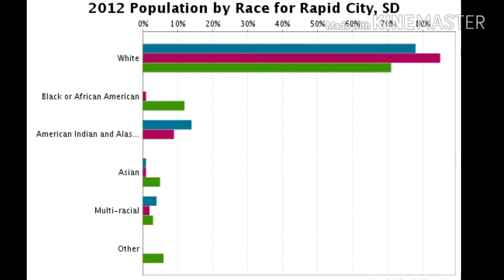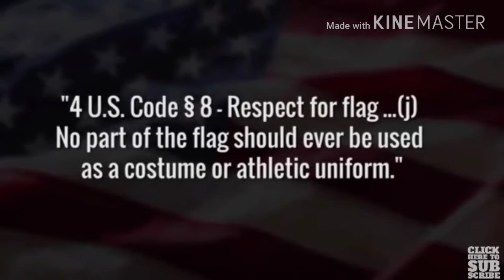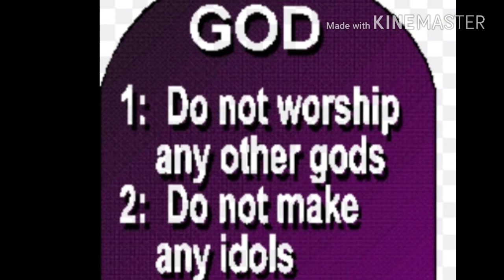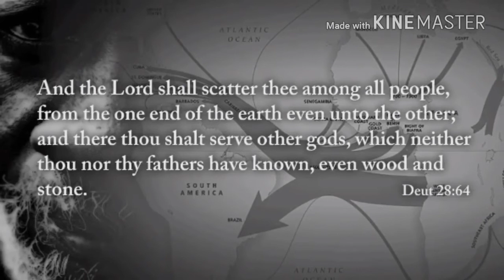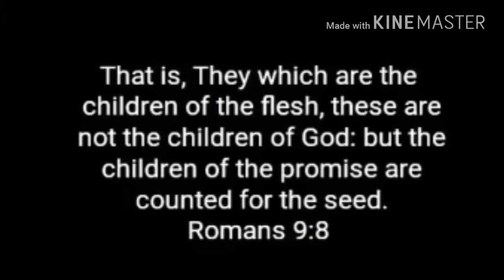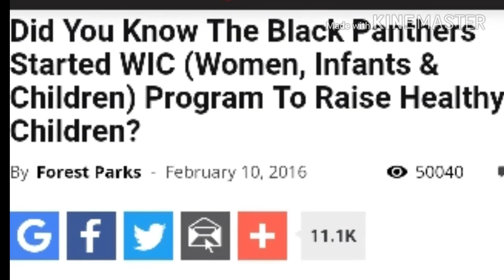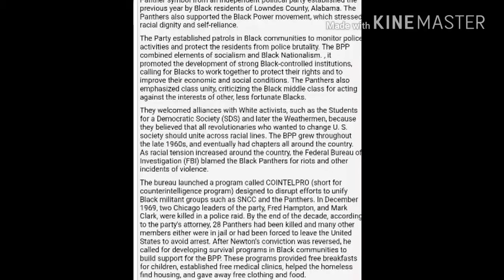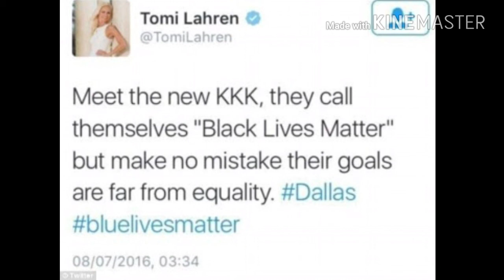Tomi Lahren the Nazis Barbie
This video is about Tomi Lahren, I am talking about her opinions and her views about Colin Kaepernick peaceful protest during the national anthem and police brutality, Injustice, and discrimination against blacks in America. I think she's very unaware, uneducated, and delusional to her people's past history. I feel does not have a right to speak on these issues because she has white privilege. And she has no idea how it feels to face racism and discrimination. And I believe she is racist, also I believe she's an hypocrite. She always contradicts herself in all her videos.